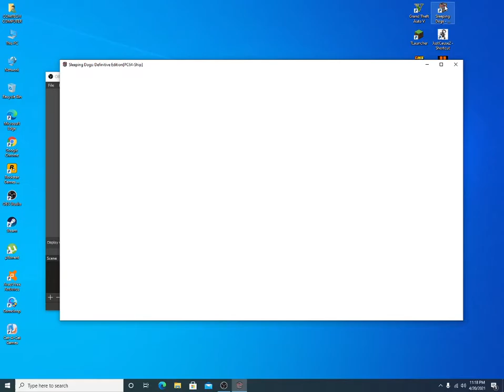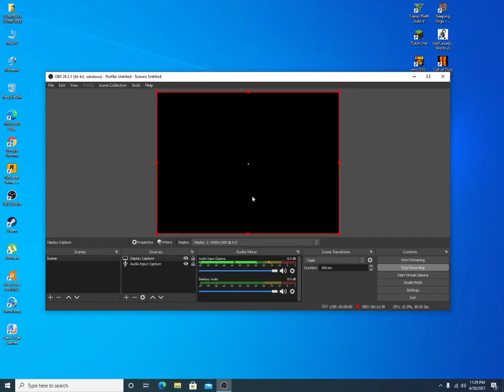NEW GAMEPLAY SERIES/ SLEEPING DOGS DEFINITIVE EDITION / gamplay#1